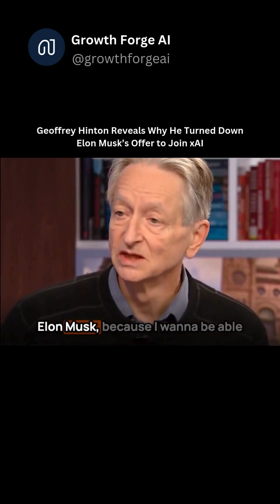Geoffrey Hinton Reveals Why He Turned Down Elon Musk’s Offer to Join xAI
Is this just a clash of personalities? Or something deeper about the direction of artificial intelligence?